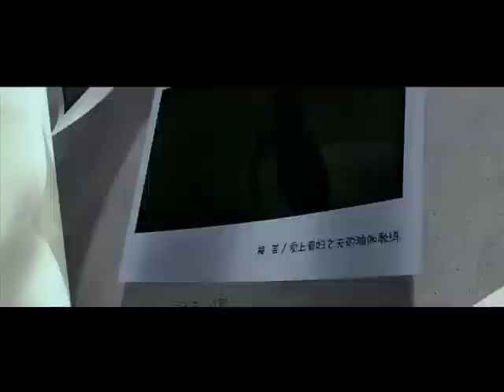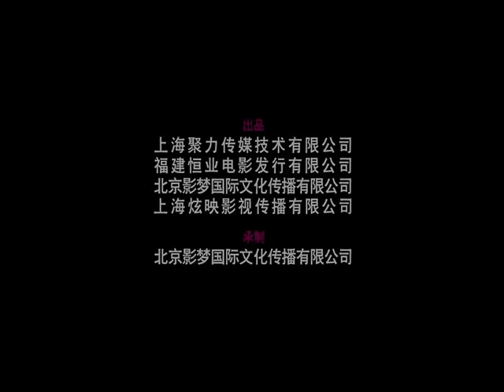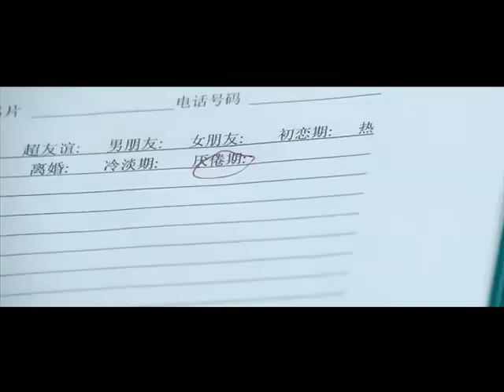出轨日记第01集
四个完全不一样的女人，他们却共同遭遇着被出轨的命运，但出轨一事却同时给她们的生活、事业、感情带来巨大的改变与成长，最终她们都收获了属于自己的真爱。